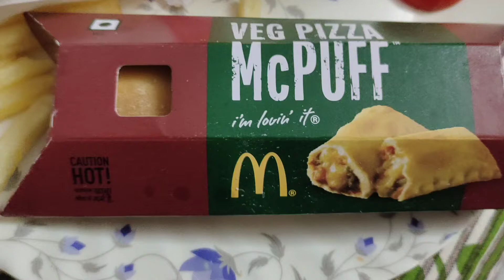Mc Donald's Pizza McPuff Mukbang Eating Show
Mc Donald Pizza McPuff